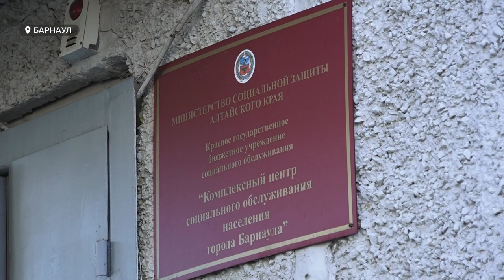Барнаульские семьи, оказавшиеся в состоянии острого стресса могут получить психологическую помощь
Барнаульские семьи, оказавшиеся в состоянии острого стресса из-за объявленной частичной мобилизации, могут получить психологическую помощь. Причем, абсолютно бесплатно. В краевой столице заработали сразу пять мобильных психологических офисов, специалисты которых оказывают людям помощь по самым разным запросам. В  случае необходимости, говорят психологи, они готовы подключиться и в ситуации, когда тревожно оттого, что кому-то из близких предстоит участвовать в военной спецоперации. О новом социальном проекте, и его работе подробнее – в сюжете Елены Макаренко